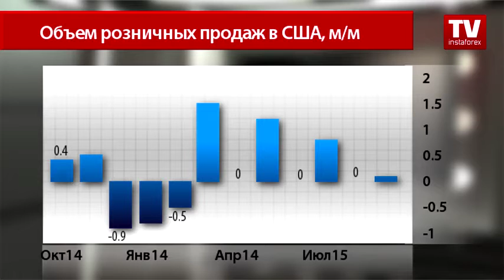Сохранит ли доллар США восходящий тренд?